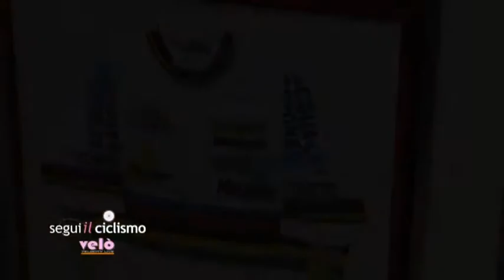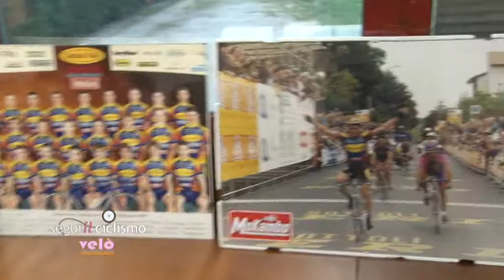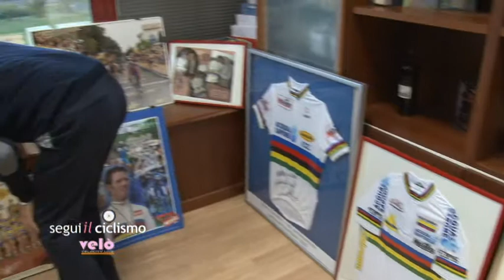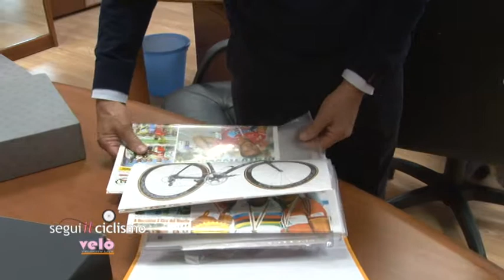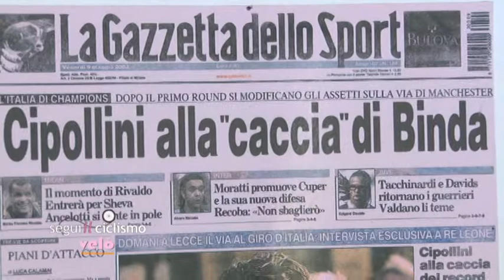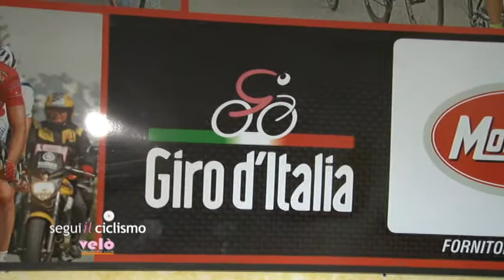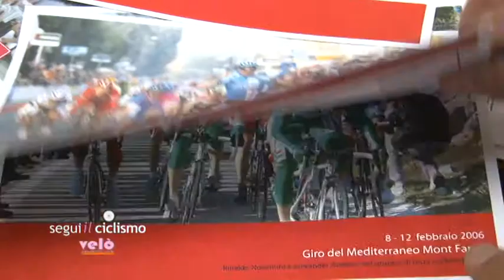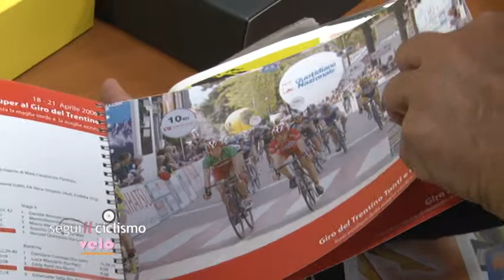Segui il ciclismo - 8^ puntata del 30 aprile 2015